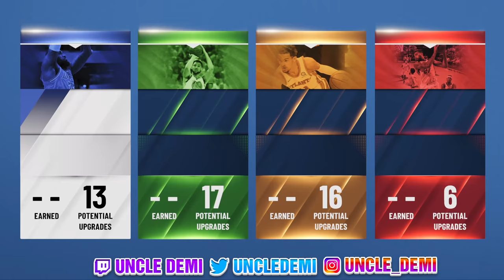BEST INSIDE OUT FACILATATOR BUILD ON NBA 2K22! RARE BUILD SERIES VOL. 73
THIS VIDEO GIVES A STEP BY STEP TUTORIAL ON HOW TO MAKE THE ABSOLUTE BEST INSIDE OUT FACILITATOR ON NBA 2K21 USING THE MY PLAYER BUILDER. THE PURPOSE OF THIS INSIDE OUT FACILITATOR IS TO NOT ONLY MAKE A  INSIDE OUT FACILITATOR BUILD BUT ALSO MAKE THE  INSIDE OUT FACILITATOR BUILD PLAYABLE AND COMPETITIVE IN PARK, REC, 3v3 PRO-AM OR 5v5 PRO-AM.